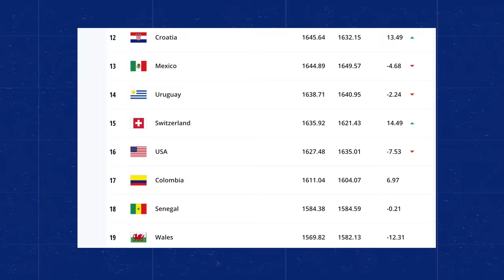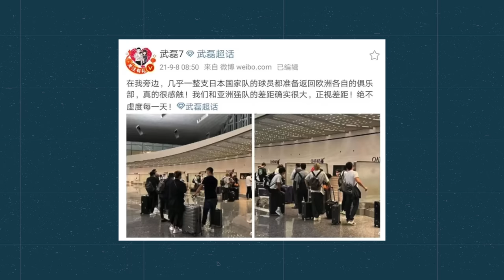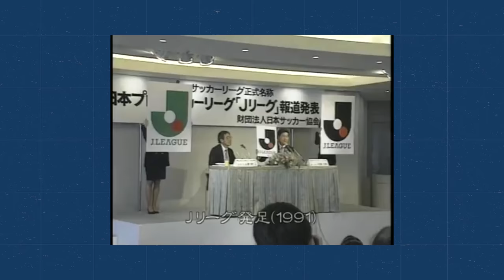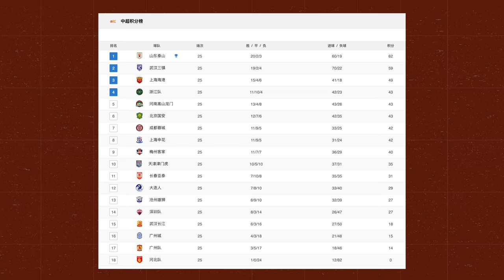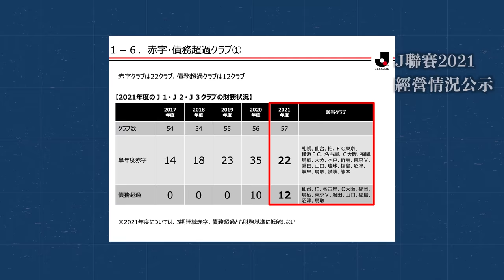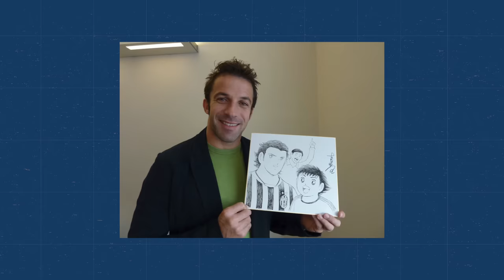从「曾經的亞洲墊底」到「世界盃戰勝德國隊」：日本足球的崛起之路｜日本J聯賽的成功｜五大聯賽遍地開花｜青訓和高中大會｜足球小將｜隊長小翼｜大空翼｜南野拓實｜中田英壽｜本田圭佑｜香川真司｜社長劉洋第62期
从「曾經的亞洲墊底」到「世界盃戰勝德國隊」：日本足球的崛起之路｜日本J聯賽的成功｜五大聯賽遍地開花｜青訓梯隊和高中大會｜足球小將｜隊長小翼｜大空翼｜南野拓實｜中田英壽｜本田圭佑｜香川真司｜長谷部誠｜社長劉洋第62期

谷町君分享會：
每週六北京時間14:00～16:00（東京時間15:00～17:00），谷町君高級顧問為您深度講解「日本移民·投資·房產」。名額有限，快來報名吧！